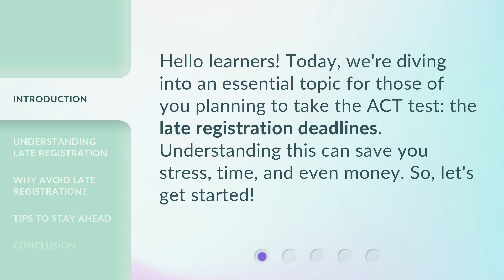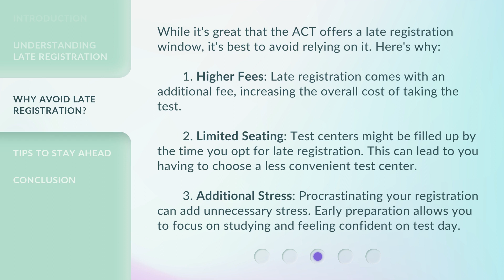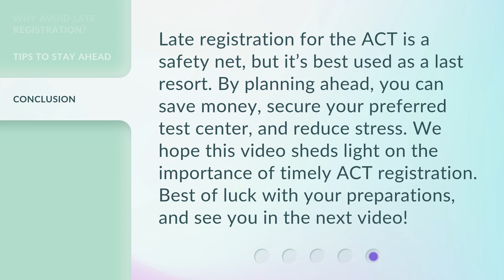ACT Late Registration: What You Need to Know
ACT Late Registration: What You Need to Know • Discover the essential information about ACT late registration deadlines in this informative video. Learn why it's important to avoid late registration, the drawbacks of doing so, and get helpful tips to stay ahead and ensure a smooth registration process. Don't miss out on this valuable knowledge!

00:00 • Introduction - ACT Late Registration: What You Need to Know
00:28 • Understanding Late Registration
00:57 • Why Avoid Late Registration?
01:41 • Tips to Stay Ahead